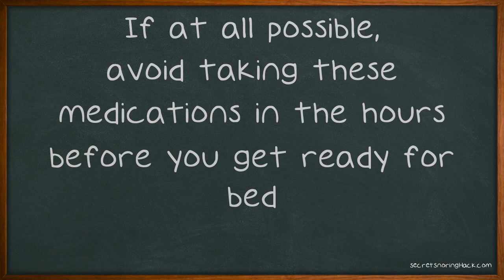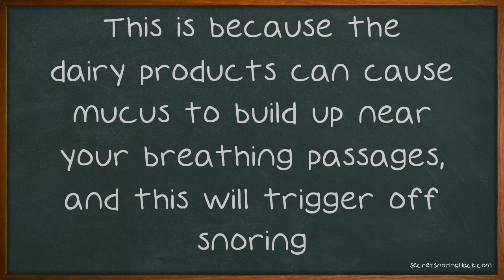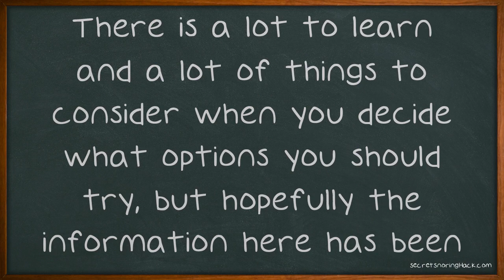Snoring Too Loud?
Snoring Too Loud? Then Stop With These Great Tips. Don't let snoring come between you and a loved one. While it often leads to people sleeping in separate rooms, it doesn't have to be this way. Instead, try out the suggestions from this video and see if you can't both get a better nights rest starting even tonight.